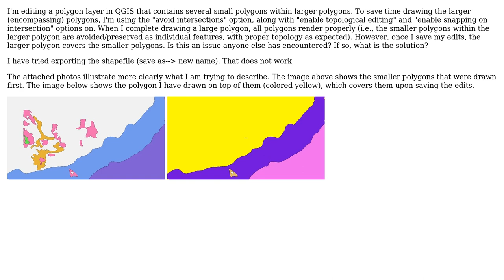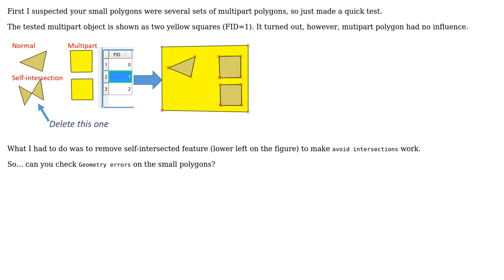GIS: Avoid Intersections not honored when saving in QGIS?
With thanks & praise to God, and with thanks to the many people who have made this project possible! | Content (except music & images) licensed under CC BY-SA | Music | Images & others | With thanks to user Trevor Hobbs user PolyGeo user mgri user Kazuhito and the Stack Exchange Network Trademarks are property of their respective owners. You are responsible for your own actions.